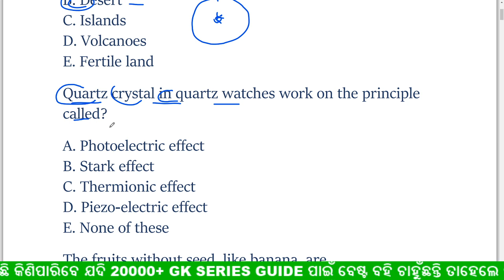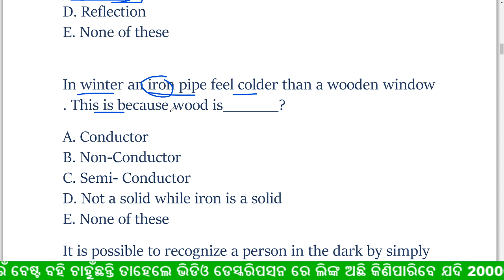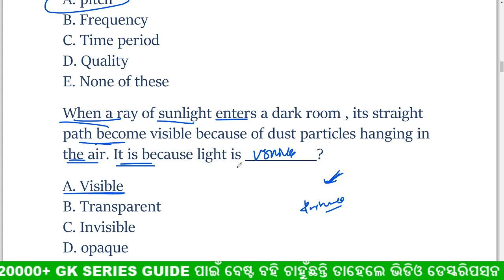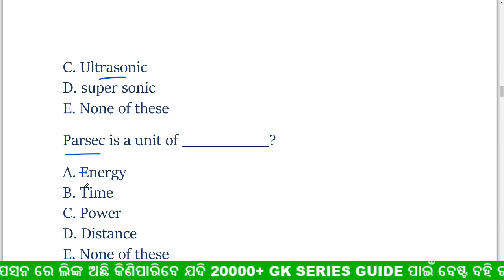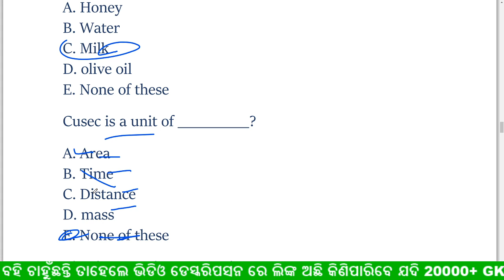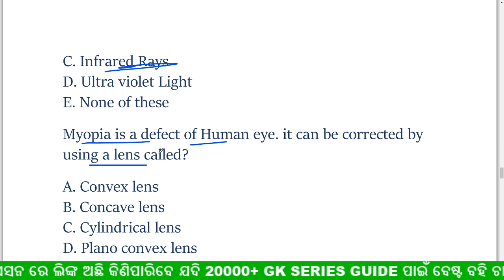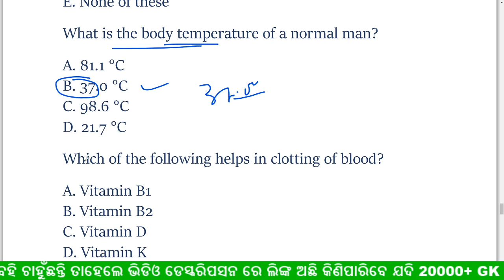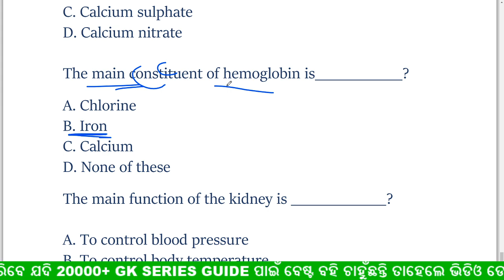DAILY SCIENCE MCQ GK ODIA || ଡେଲି ସାଇନ୍ସ ର କିଛି ମହତ୍ଵପୁର୍ଣ ପ୍ରଶ୍ନ || PART -24 || digital odisha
join Our whats app group